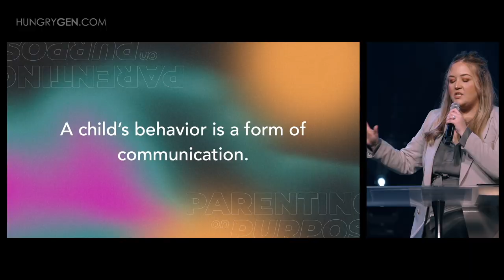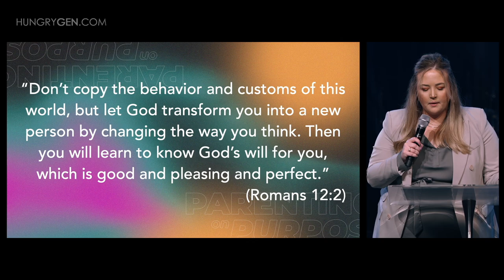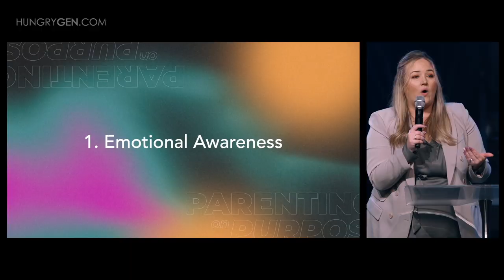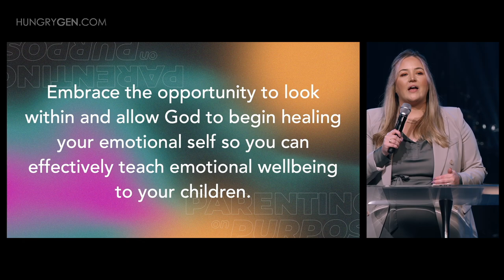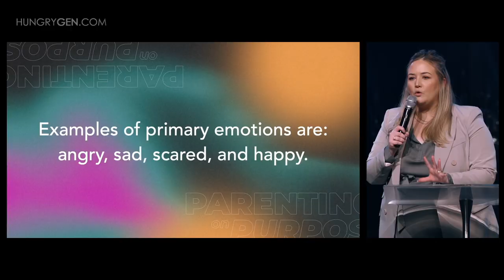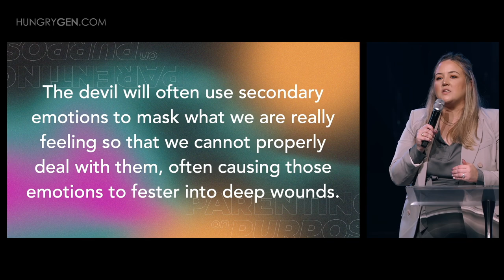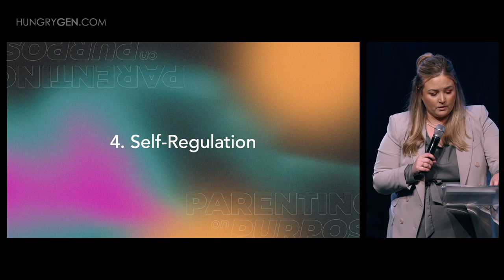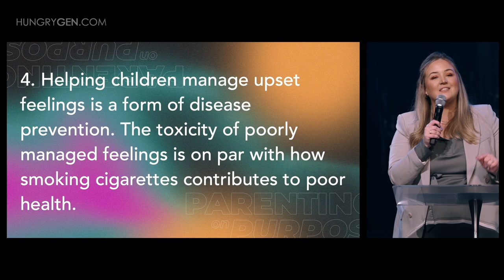Managing Emotional Mayhem // Parenting On Purpose (Part 2)